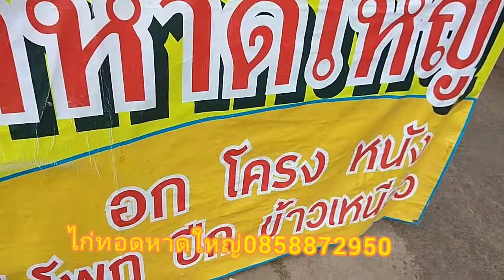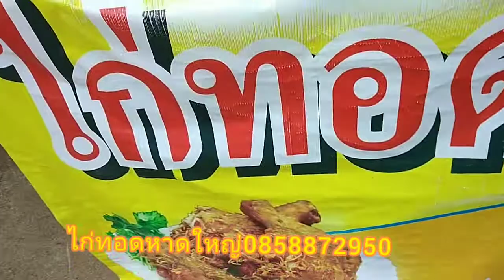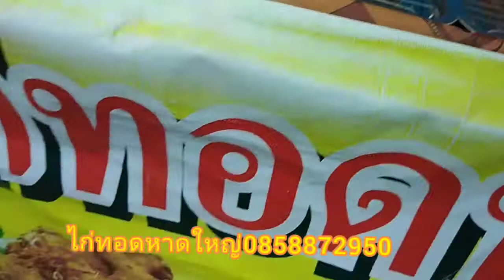ไก่ทอดหาดใหญ่0858872950เจ้ฟ้าชวนชิมแซ่บๆ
ไก่ทอด